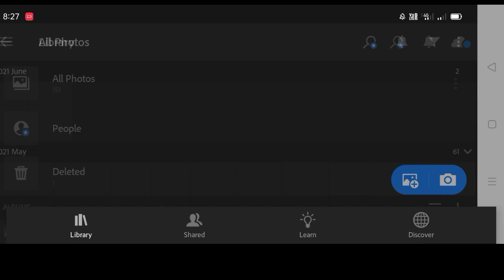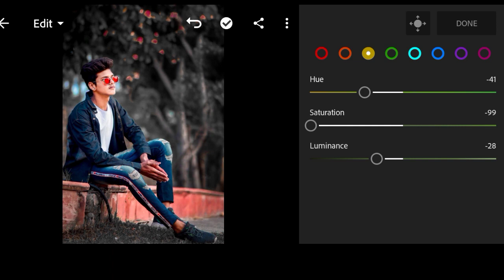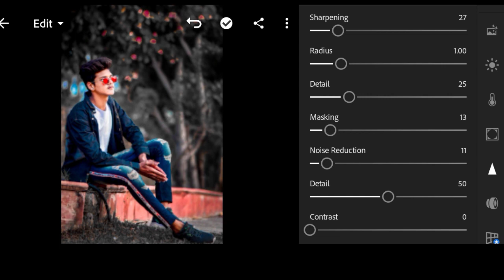Lightroom gray colour Retouching//Lightroom Apps//creative photo editing___Ajju lightroom Editz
WHATSAPP PAR PIC BHEJE

▶️ LIGHTROOM PRESET◀️

Koi zarrouri ho to Instagram par message kijye

Note:-
All the image/pictures show in this video belong to the respected owner and not me I am not this owner of any pictures showed in this video.All content used copyright to AJJU ART PHOTOGRAPHY.use or commercial display or Editing of the content without proper authorization is not allowed.Thank you